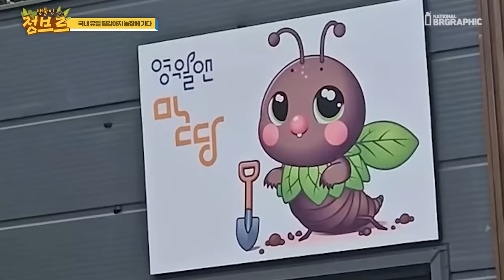국내 딱 한곳! 초등학생 시절 추억의 생물농장 최초공개합니다..ㄷㄷ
저도 간혹 보긴 하지만 이 생물이 어떻게 살아가고 정체를 잘 몰랐는데..굉장히 특이한 생물이었네요~!!  국내 딱 1곳인 이곳에서 농장으로 하고 있었는데요 어떻게 키워지는지 함께 보시죠^^~